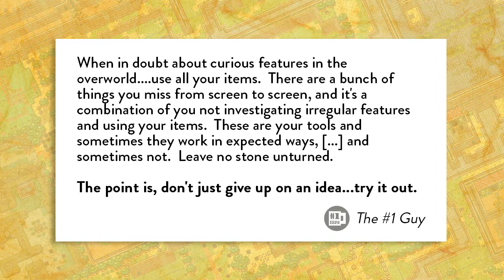Legend of Zelda Link's Awakening - Ep 15: The Angler Key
We head back to Mabe Village to figure out how to get to the Desert. This is our blind play-through of Link's Awakening from the Gameboy Color.

Shoutout to The No.1 Guy for his comment. Keep comments like this coming!